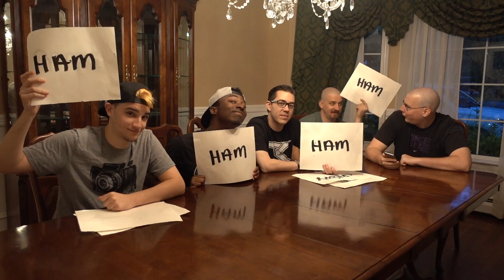THE TYPE OF GUY CHALLENGE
TKGFUELHOUSE
2900 Delk Road Suite 700
Marietta, GA 30067 PMB #148

KOSDFF APPAREL SHOP!
ARE YOU NAKED?

KOSDFF's DISCOUNTS!!!